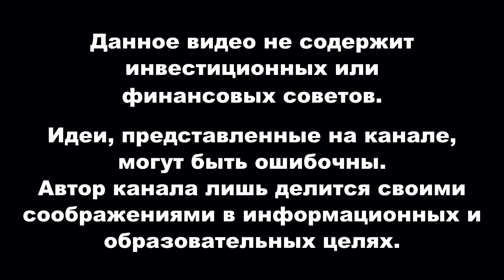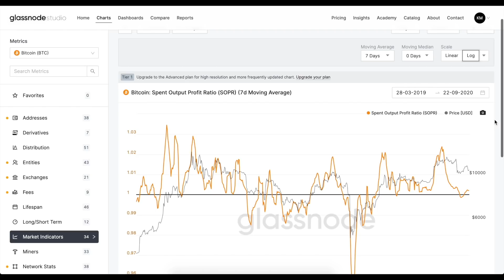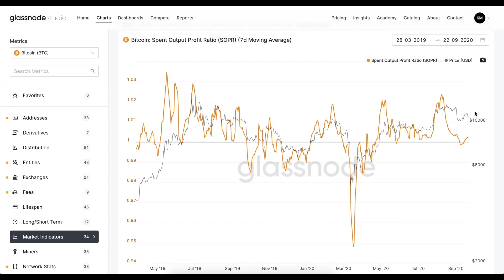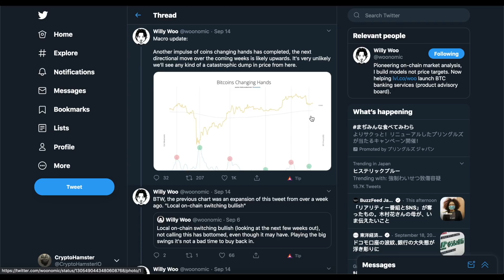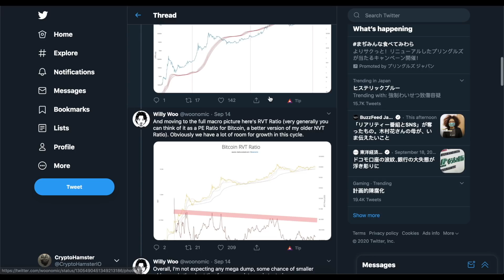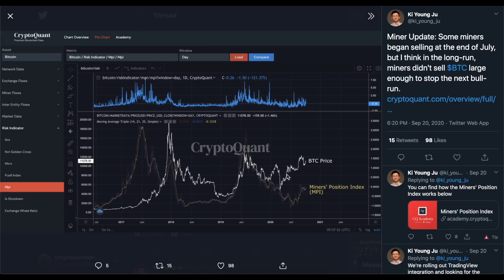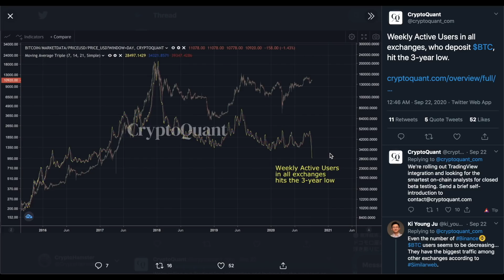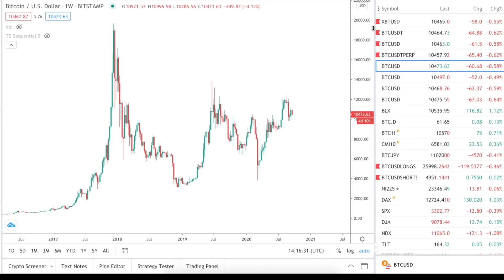Он-чейн анализ биткойна – всё указывает на рост.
Рассматриваем текущую ситуацию по он-чейн анализу биткойна – все выглядит весьма положительно.

Дисклеймер: содержание данного видео и канала не является финансовым или инвестиционным советом или рекомендацией, а предоставляется исключительно в развлекательных и образовательных целях.